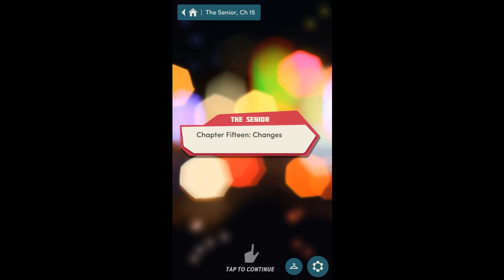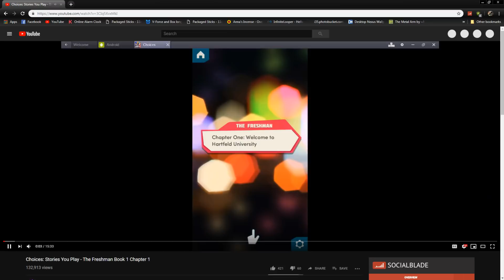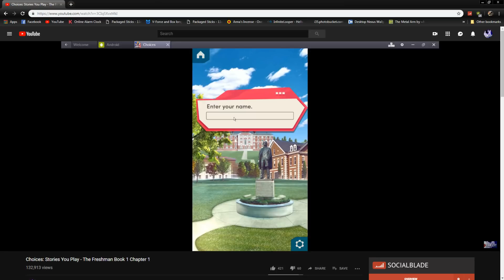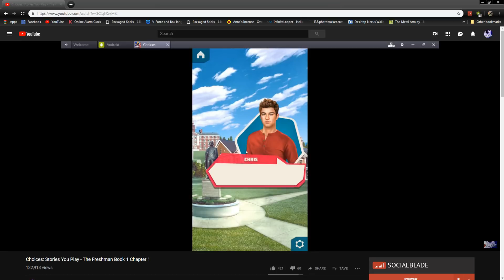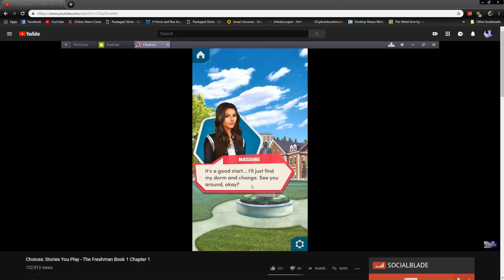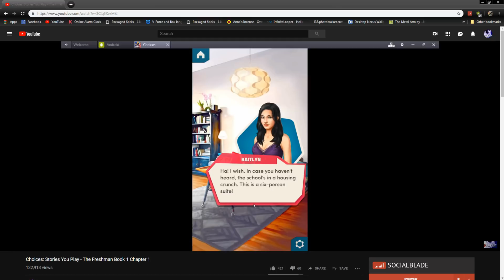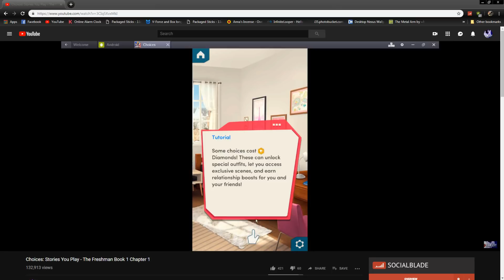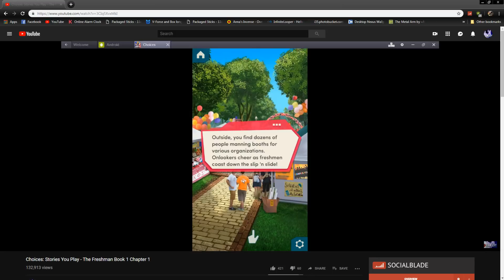Choices: Stories You Play - The Senior Chapter 15 FINALE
Changes
In the finale of the Freshman series, you and your friends prepare to say goodbye to Hartfeld. Will you be ready?

The Senior is the first and thus far only book of The Senior series. It is the sequel to The Junior series.